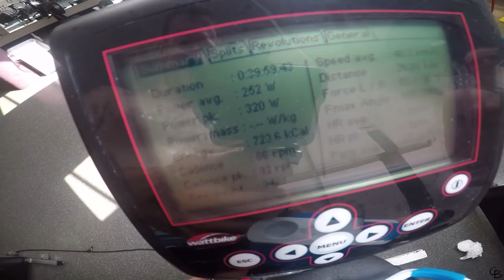WORKOUTS + NAT SCHOOLS REGATTA | VLOG 95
A very busy day today and finally got to meet some fans! Enjoy!